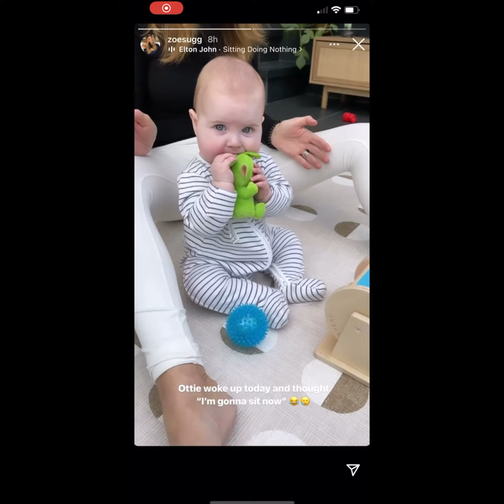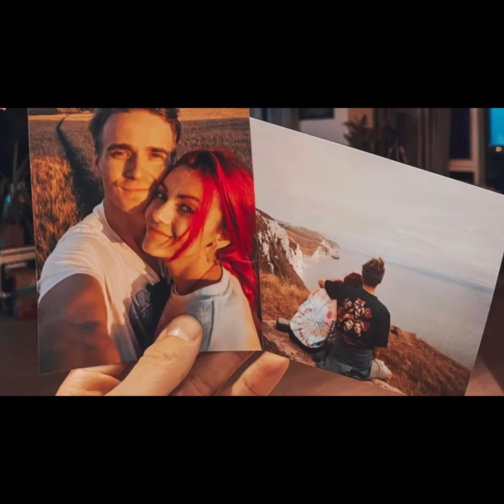Zoe And Alfie Instagram Stories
Hope you enjoy this video 😀💕 It makes so happy to see that Ottilie is now sitting up on her own 🙌🏼🙌🏼🙌🏼♥️♥️♥️😱😱😱😱😁😁😁😁